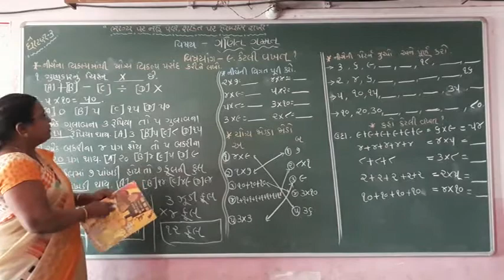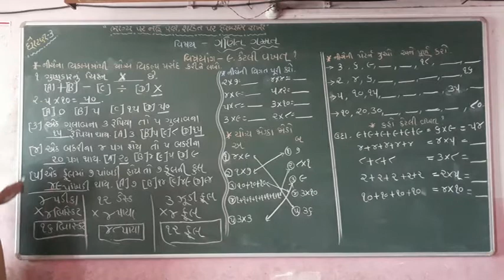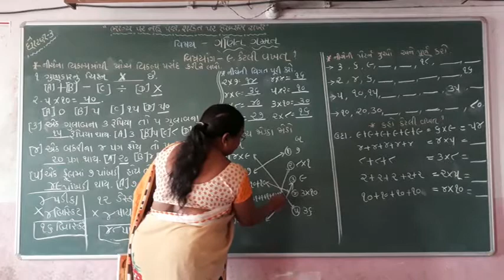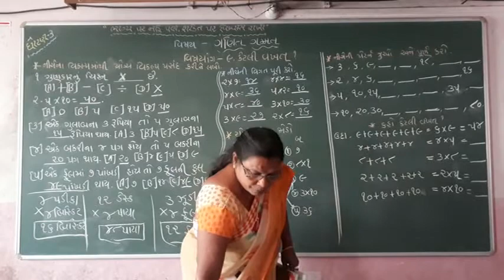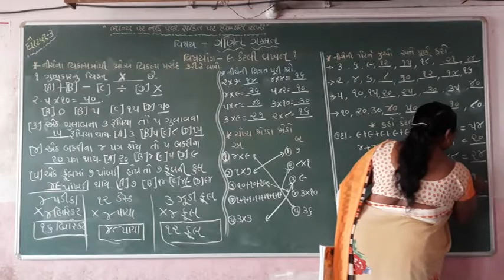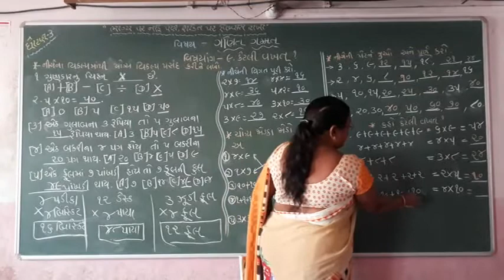ધોરણ:-૩ (બીજું સત્ર ) વિષયાંગ:-ગણિત વિષયાંગ:-૯ કેટલી વખત?